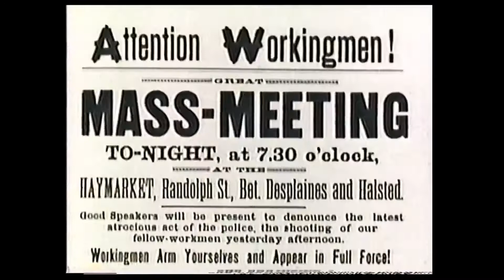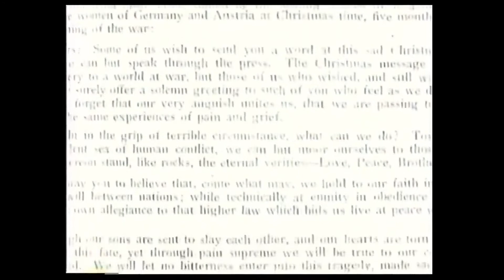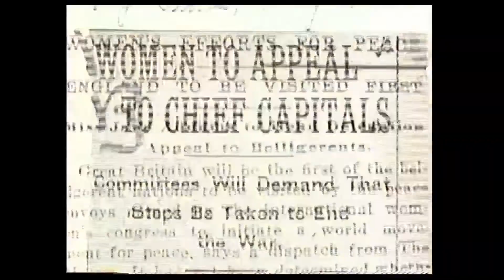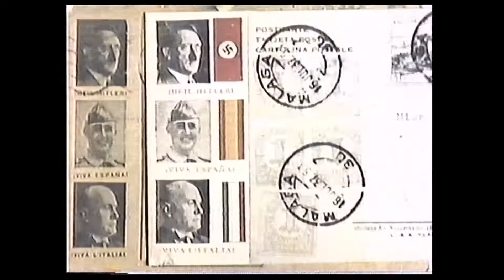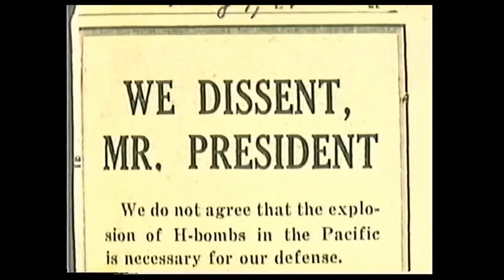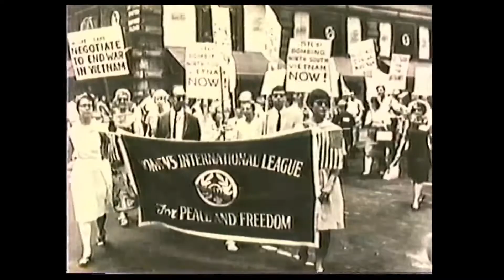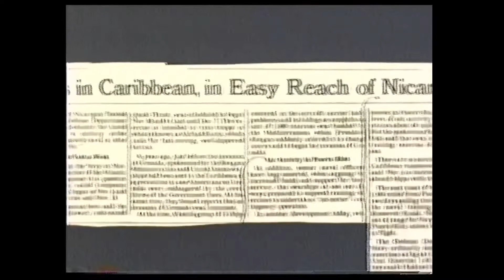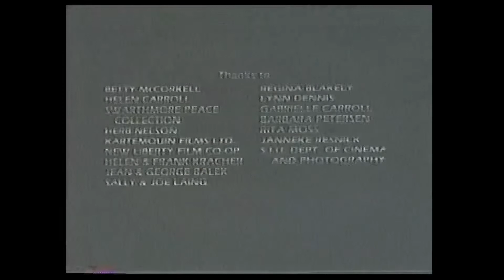Crossing Borders, The Story of the Women's International League for Peace and Freedom (1987)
Closed Captioning is available in the video controls.
Documentary film chronicling the history of the Women's International League for Peace and Freedom (WILPF). Interviews with Mildred Scott Olmsted and Kay Camp are interspersed with film clips and still images. The organization's history is reviewed from its founding during World War I through the 1980s. Members are shown marching for women's suffrage in the United States, sending delegations to world capitals, and visiting sister organizations in both North and South Vietnam. Olmsted speaks about the early days of the organization, Jane Addams and Emily Green Balch's Nobel Peace prizes, and the birth of the disarmament movement. Camp speaks about the later years and how going "to the source" of world conflicts is important. WILPF has sent delegations to Cuba, Chile, Guatemala, and many other countries where U. S. intervention created hardship. Camp relays that at one point WILPF was the target of the FBI while hosting a delegation of Soviet women. She says an organization like WILPF is ripe for "witch hunts," just as Olmsted says they were accused of being "Commies" in an earlier era. The WILPF's actions and the larger peace movement is shown to be tied in with other movements throughout the decades: women's suffrage, anti-war, anti-nuclear, Civil Rights, and Women's Rights.